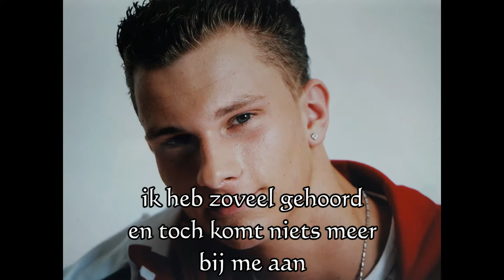Juul (*1989 - †2016). Song 'Zo Stil' by BLØF.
For our beloved son and brother Juul (*1989 - †2016).
Music 'Zo Stil' ('so quiet'),
performed by Dutch band BLØF.